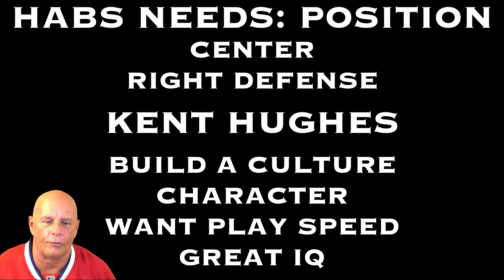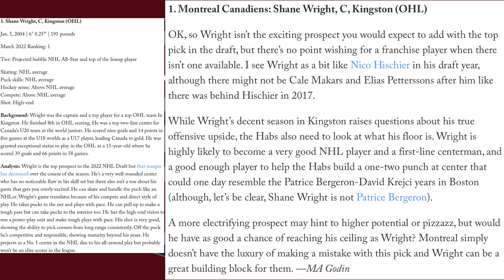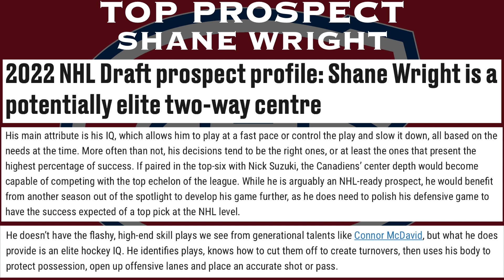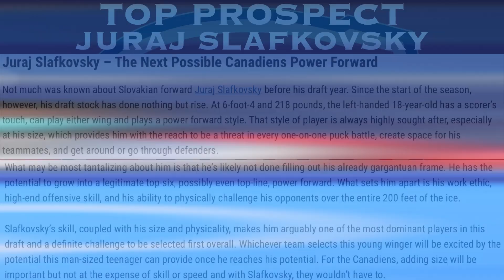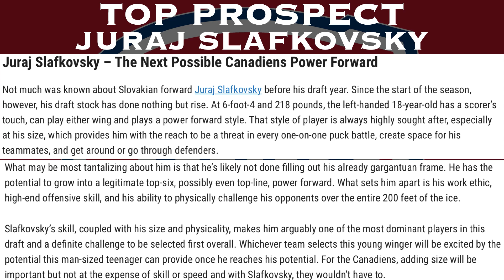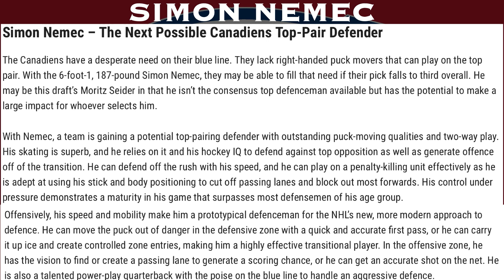HABS DAILY NEWS: HABS TOP 3 PROSPECTS NHL DRAFT 2022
COACH IS BACK FOR ANOTHER VIDEO SERIES OF HABS DAILY NEWS.

HE TALKS ABOUT WHAT THE HABS NEEDS (WHICH POSITION) THEN TALKS ABOUT 3 TOP PROSPECTS HABS SHOULD LOOK AND THE COACH DOES A PRESENTATION PROFILE OF THEIR TALENT FOR EACH PLAYER.

IN THE END, THE COACH TALKS ABOUT THE LAVAL ROCKETS AND THEIR PLAYOFFS IN THE AHL.

WE THANKS OUR MEMBERS FOR THEIR SUPPORT:
MICHEL CLOUTIER
JOSE DUARTE
RUNWITHKINGS20
ALEXANDRE MEILLEURE
LUCIANO GRAZIANO
DANNY TABERNAK
NOONER
BRUNO META VERSA
ROSS STUBBINGTON
STELLA K
STEVE G
SASCHA SCHRADER
ROGER DELANEY
DIXON AUTOMOBILE GROUP
ELLEN KEEFE
KIMBERLY ENA
POKER MIND REDGY VLOG
JOSEPH LANHAM
ENORTAP
NHL HOCKEY NEWS REPORT
GATORS-ROCK TIM-T
ROODJERRY JEAN
PIERRE MARTIN
SJOERD WYNSTOK

Anaheim Ducks
Arizona Coyotes
Boston Bruins
Buffalo Sabres
Calgary Flames
Carolina Hurricanes
Chicago Blackhawks
Colorado Avalanche
Columbus Blue Jackets
Dallas Stars
Detroit Red Wings
Edmonton Oilers
Florida Panthers
Los Angeles Kings
Minnesota Wild
Montreal Canadiens
Nashville Predators
Ottawa Senators
Philadelphia Flyers
Pittsburgh Penguins
San Jose Sharks
Seattle Kraken
Vancouver Canucks
Vegas Golden Knights
Washington Capitals
Winnipeg Jets